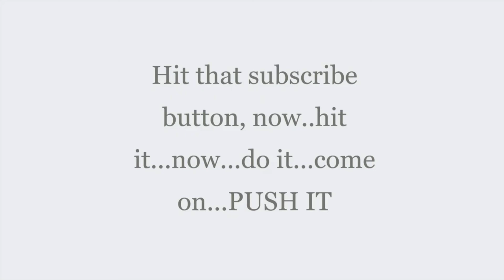No Gym class so let's exercise with Keto Granny to Cass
Exercise time with Keto Granny,  Just find an exercise video and "get started".    Are you used to going to the gym and participating in the exercise classes of your choice???  Me, too.   So what's stopping you from exercising from the comfort of home?  Find an exercise video and "let's get started"... I used the ketogenic way of eating, intermittent fasting and exercise to lose 120 lbs.  I still have more weight to lose and am working toward that weight loss goal now.  You don't have to do your routine perfectly, just do it.  And remember to enjoy it.  Remember it's about getting toned and firm, so if you "jiggle",,don't beat yourself up...just exercise and work toward getting healthier...I am, join me...let's goooo...